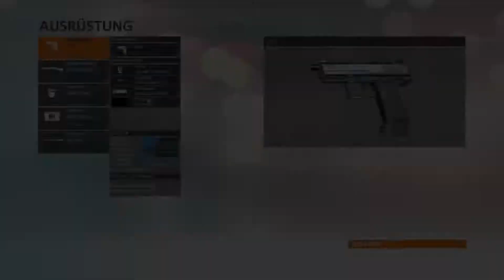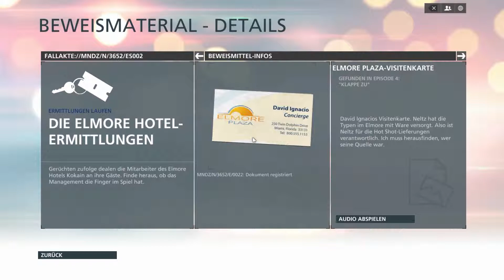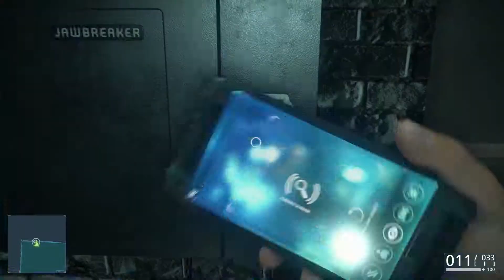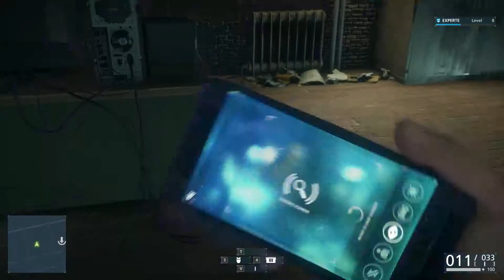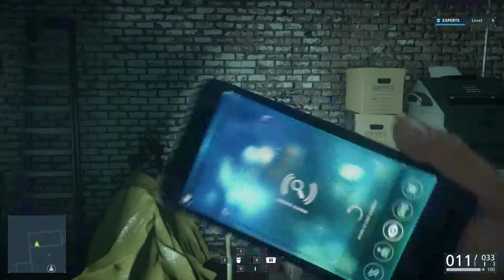Let's Play Battlefield Hardline (SP), Old Man, German, Uncut, FullHD, 60FPS, Part# 07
Was läuft da?!

KEINE BEWEGUNG!
Zücke deine Marke und lasse Verbrecher erzittern. Verdächtige legen ihre Waffen nieder und nehmen die Hände hoch, sodass du ihnen Handschellen anlegen kannst. Eines solltest du allerdings beachten: Dein Partner kann immer nur maximal zwei Kriminelle abdecken. Nimm es also mit deiner Marke nie mit mehr als drei Gegnern auf einmal auf, sonst kommt es zu einer Schießerei, in der du unterlegen bist — und das wäre alles andere als gut.

Copyright Agent
Electronic Arts Inc.